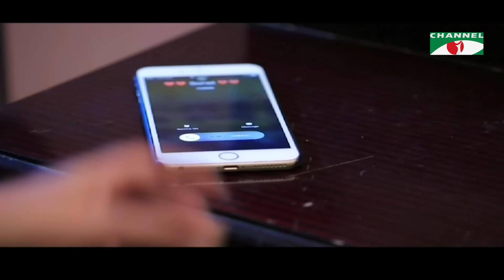Karsaji | Ep-27 | New Natok | Mishu Sabbir | Ziaul Hoque Polash | Shamim Hasan Sarkar |Tasnova Elvin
Drama: Karsaji
Cast:  Mishu Sabbir | Ziaul Hoque Polash | Shamim Hasan Sarkar | Tasnova Elvin | Faruk Ahmed | Arfan Ahmed | Munnira Mithu
Script: Ishtiak Ahmed Rumel
Director: Ishtiak Ahmed Rumel

worldwide.